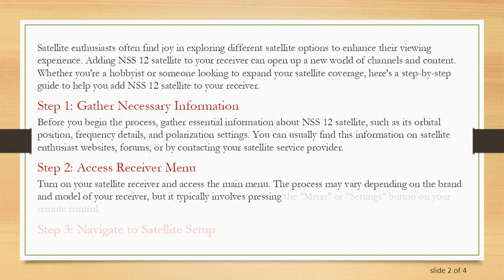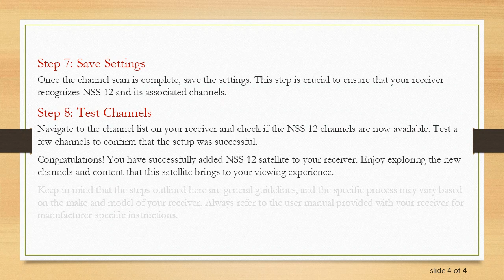How to Add NSS 12 Satellite to Your Receiver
Summary: Learn how to add NSS 12 satellite to your receiver with this comprehensive guide. Follow the step-by-step instructions to ensure a seamless satellite setup on your receiver.

Satellite enthusiasts often find joy in exploring different satellite options to enhance their viewing experience. Adding NSS 12 satellite to your receiver can open up a new world of channels and content. Whether you're a hobbyist or someone looking to expand your satellite coverage, here's a step-by-step guide to help you add NSS 12 satellite to your receiver.

Step 1: Gather Necessary Information

Before you begin the process, gather essential information about NSS 12 satellite, such as its orbital position, frequency details, and polarization settings. You can usually find this information on satellite enthusiast websites, forums, or by contacting your satellite service provider.

Step 2: Access Receiver Menu

Turn on your satellite receiver and access the main menu. The process may vary depending on the brand and model of your receiver, but it typically involves pressing the "Menu" or "Settings" button on your remote control.

Step 3: Navigate to Satellite Setup

Within the receiver menu, look for an option related to satellite setup. It might be labeled as "Satellite Setup," "Antenna Setup," or something similar. Use the arrow keys on your remote to navigate to this section.

Step 4: Add a New Satellite

Once in the satellite setup menu, you'll likely find a list of satellites already stored in the receiver. Look for an option to add a new satellite. Select this option to begin the process of adding NSS 12 to your receiver.

Step 5: Enter Satellite Details

Enter the required details for NSS 12 satellite, including the orbital position, frequency, polarization, and any other relevant information. Refer to the information you gathered in Step 1. Take your time to ensure accuracy in inputting these details.

Step 6: Scan for Channels

After entering the satellite details, initiate a channel scan. This process allows your receiver to search for available channels on NSS 12. Depending on your receiver, you may have options for a full scan or manual scan. Follow the on-screen prompts to start the scanning process.

Step 7: Save Settings

Once the channel scan is complete, save the settings. This step is crucial to ensure that your receiver recognizes NSS 12 and its associated channels.

Step 8: Test Channels

Navigate to the channel list on your receiver and check if the NSS 12 channels are now available. Test a few channels to confirm that the setup was successful.

Congratulations! You have successfully added NSS 12 satellite to your receiver. Enjoy exploring the new channels and content that this satellite brings to your viewing experience.

Keep in mind that the steps outlined here are general guidelines, and the specific process may vary based on the make and model of your receiver. Always refer to the user manual provided with your receiver for manufacturer-specific instructions.